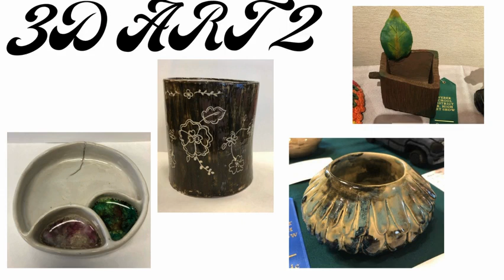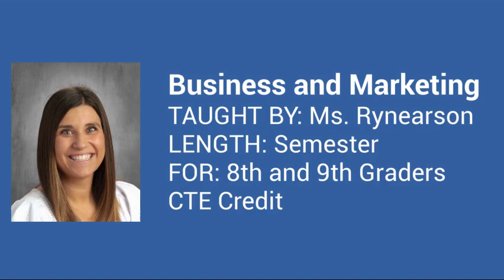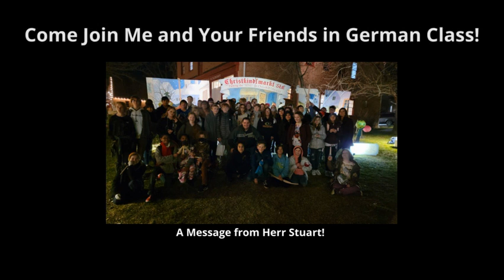9th Grade Electives 2024